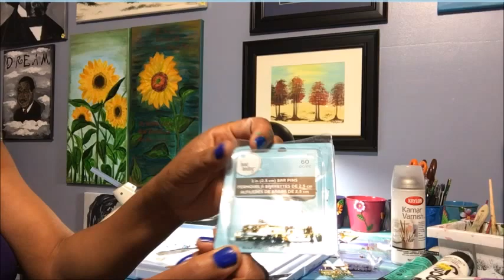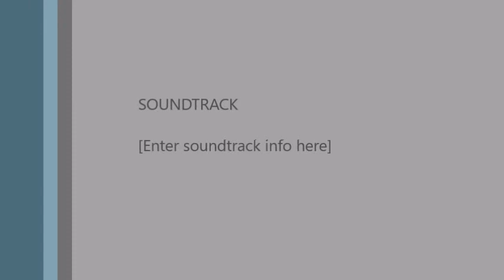Creating Decorative Wood Cross Pins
Watch me take some small wooden cross shapes to create a simple swirl pattern cross pin.